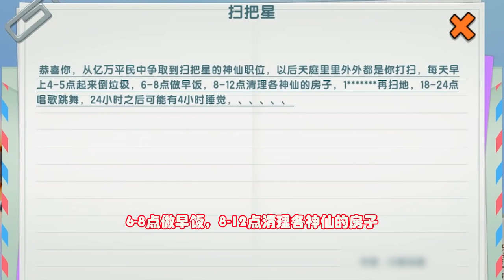迷你世界：小耿化身建筑小达人，打造粪水皇宫，邀请小伙伴入住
大家好，这里是小耿游戏解说YouTube官方频道

迷你世界 小耿 迷你世界生存迷你世界：小耿化身建筑小达人，打造粪水皇宫，邀请小伙伴入住